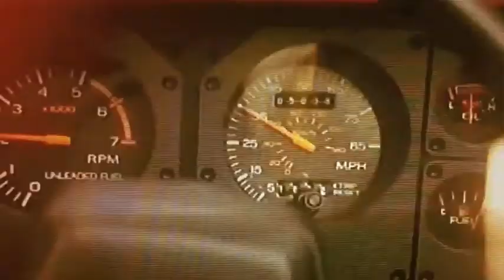The Seaside (Clean Drugs) - Turtlenecjk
sorry mr. spielberg  i love the goonies and ive gots no footage of the sea  and  this is a non profitable clip